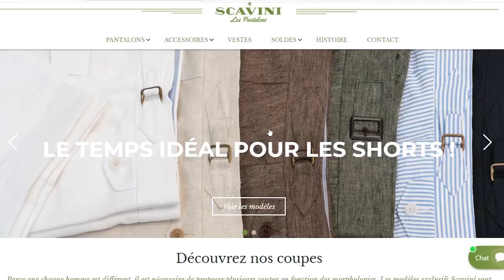TEST du short habillé SCAVINI (des détails de FOU!) 🩳 Review + Outfits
Test du short habillé de la collection printemps/été de Scavini !
Mon premier beau short et déjà mon préféré, je le mets tout le temps cet été 😎